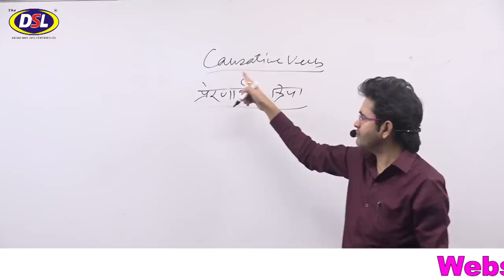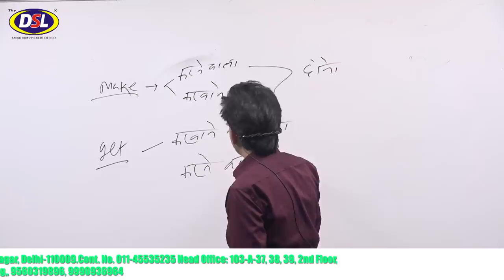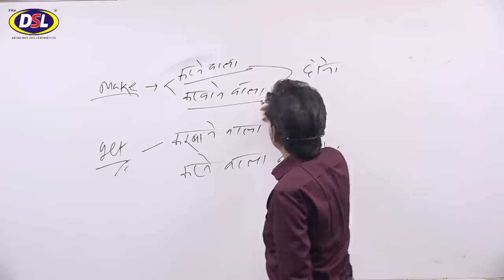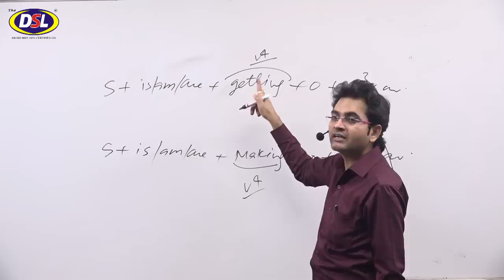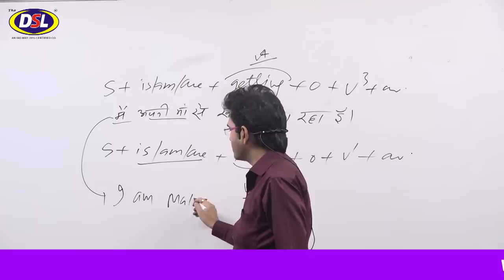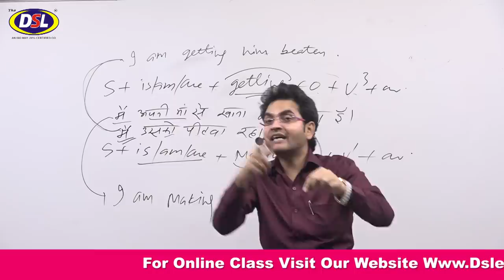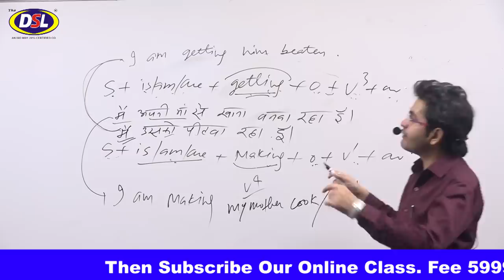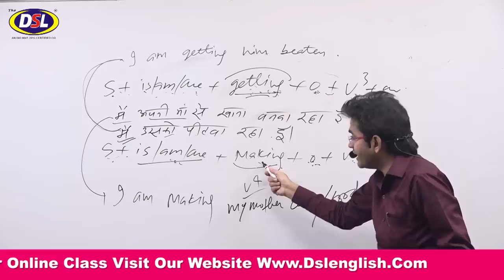इसे सीखने के बाद Spoken English & Written और हो जायेगा (Part 2) Causative verb | DSL English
In this video, we will discuss what is causative Verb and what is the importance of causative verbs in english with tips&tricks.

• English Grammar
• Objective English
• English Translation
• Doubt Class